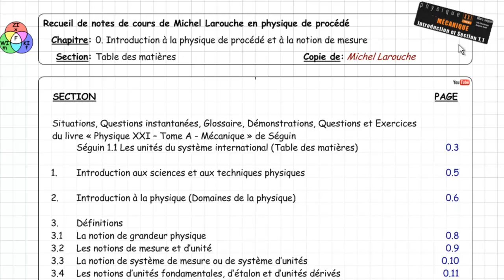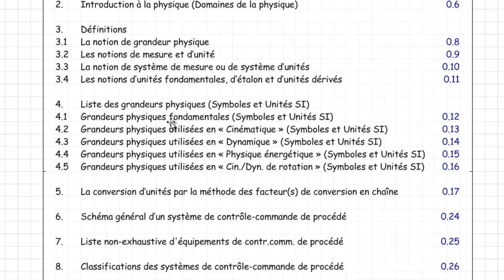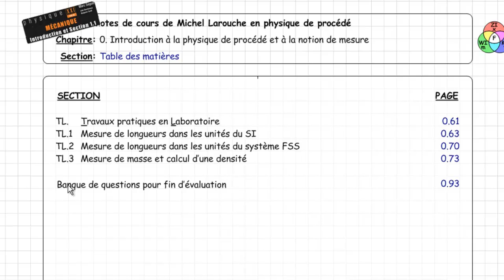000 Table des matières